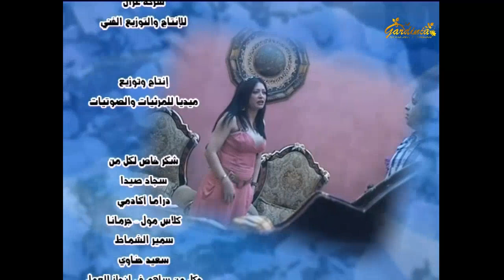مسلسل ضروب وهروب ـ الحلقة 21 الحادية والعشرون كاملة HD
برنامج الكامرا الخفية ضروب وهروب ـ كامل HD